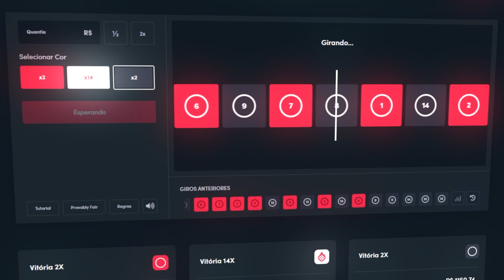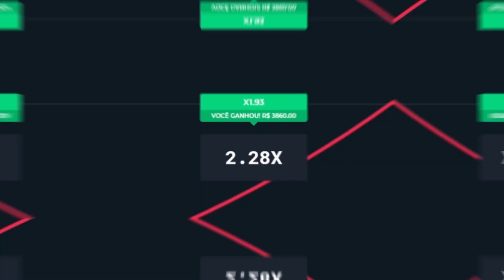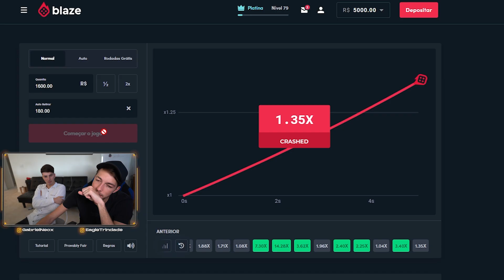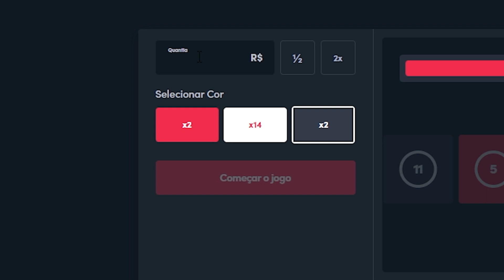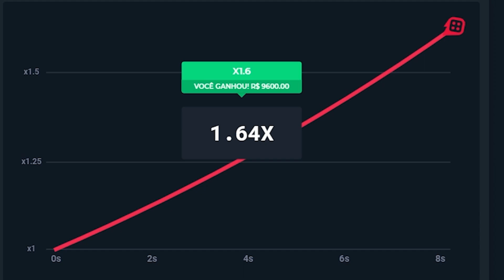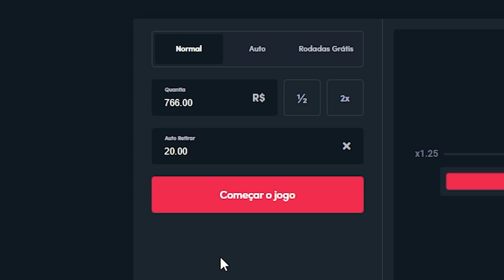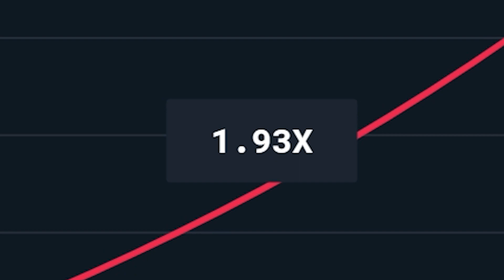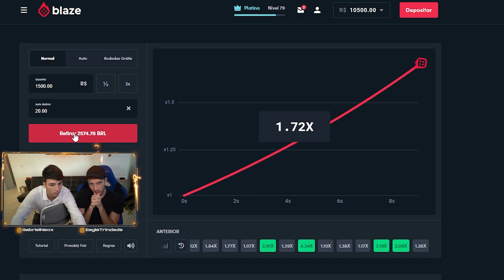ELE É O MAGO DA BLAZE?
▪ Carteira Digital pra você ter independencia com sua grana, independente da sua idade! 💸👊🔥 💳